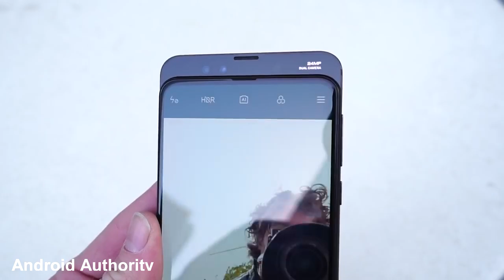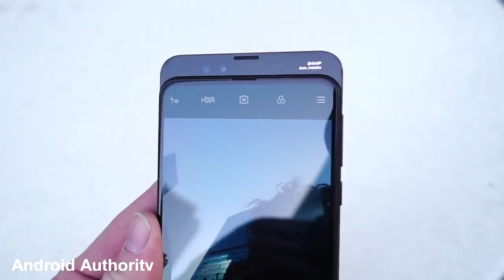Xiaomi Mi Mix 3 Trae Pantalla Deslizable!!! (Precio y Caracterisitcas)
Xiaomi Mi Mix 3 Trae Pnatalla Deslizable!!!